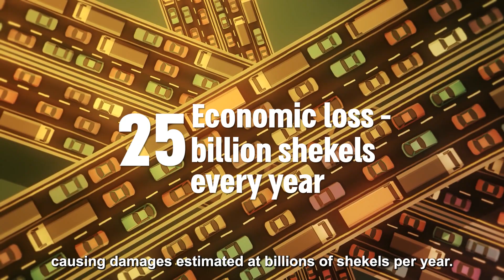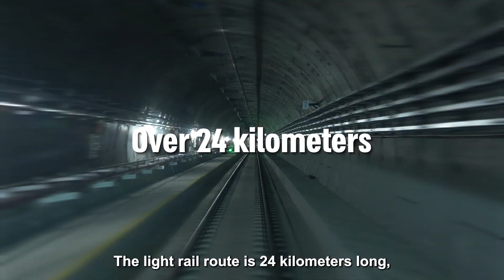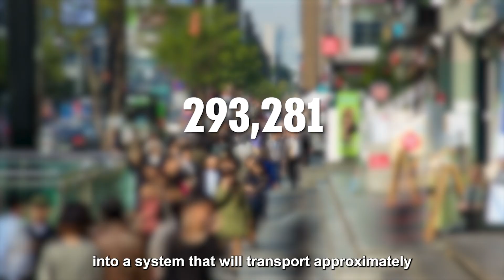Metro Project of the Tel Aviv Metropolitan Area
Be Part of the Future of Transportation in Israel

NTA – Metropolitan Mass Transit System Ltd. – is leading the Metro Project of the Tel Aviv Metropolitan Area, the largest and most innovative infrastructure initiative ever undertaken in the State of Israel.
With an investment of approximately 50 billion NIS, this historic national project will serve millions of passengers every day, transform urban mobility across the Tel Aviv metropolitan region, and position Israel at the forefront of advanced transportation solutions worldwide.

We are now entering the stage of international tenders, and invite leading companies and manufacturers from around the world to submit proposals and take part in one of the most significant infrastructure projects in Israel’s history.

The project will include:
Large-scale tunneling using advanced technologies.
Construction of innovative and safe underground railway systems.
Implementation of digital and operational solutions for traffic management, maintenance, and operations.

We are seeking partners with proven international experience, cutting-edge technologies, and the commitment to play a key role in this groundbreaking endeavor.

Now is the time to be part of this vision.